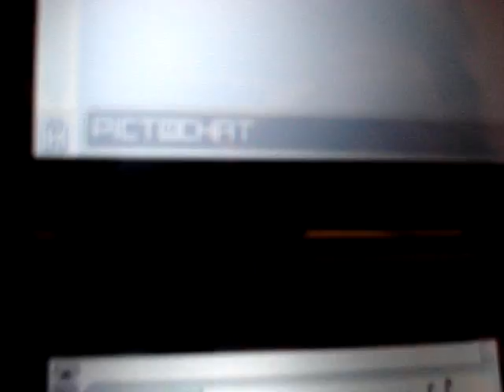Pictochat: Pop Shuvit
pop shuvit...pictochat style!!